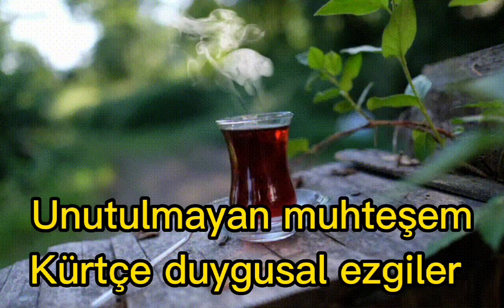Unutulmayan muhteşem Kürtçe duygusal ezgiler 2023